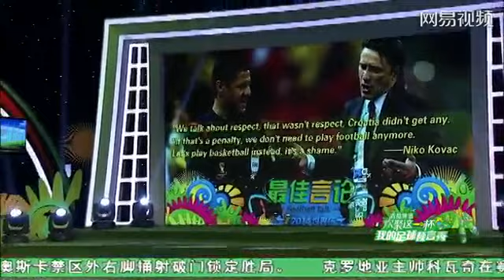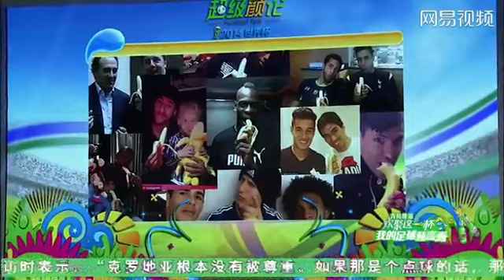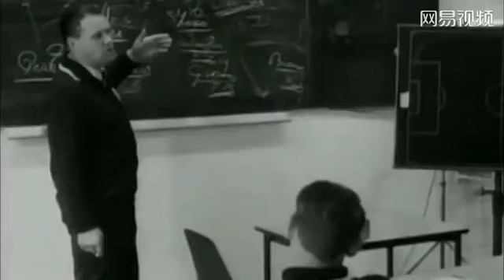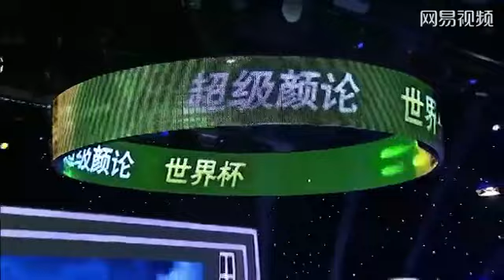超级颜论-世界杯02期："天"佑巴西-Football Talk World Cup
超级颜论世界杯特别节目第02期。
内马尔成为揭幕战巴西最大功臣，而日本裁判则抢走了更多的目光。